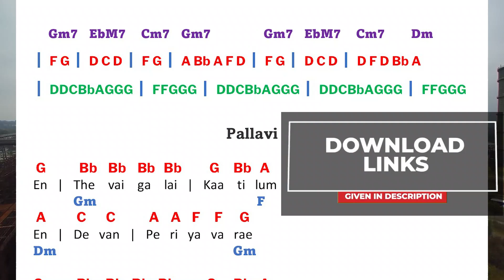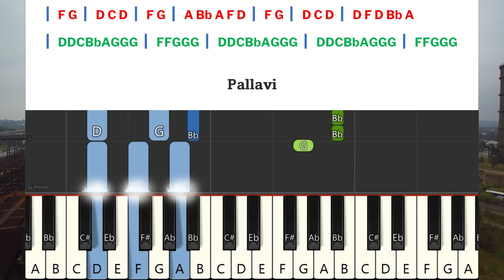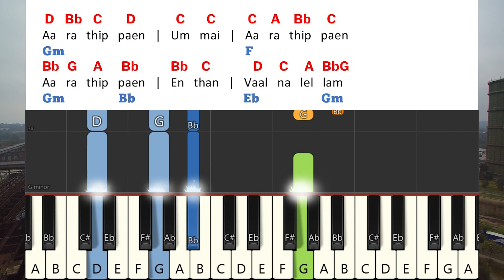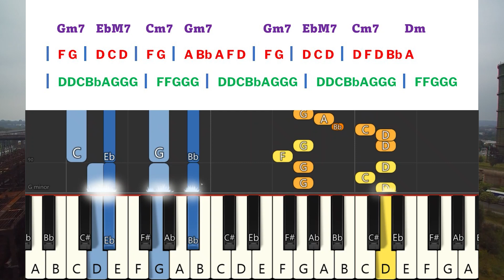AARATHIPEN Keyboard Notes & Chords Complete | ஆராதிப்பேன் | JACOB BENNY JOHN | PAS. JOHN JEBARAJ